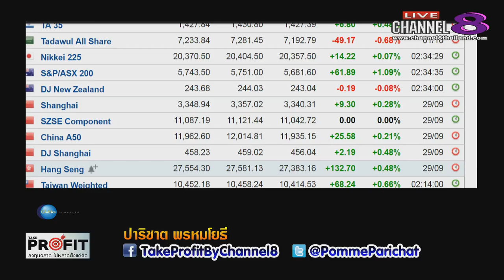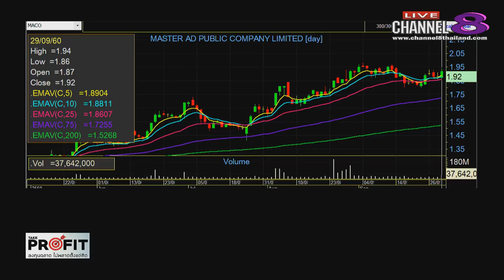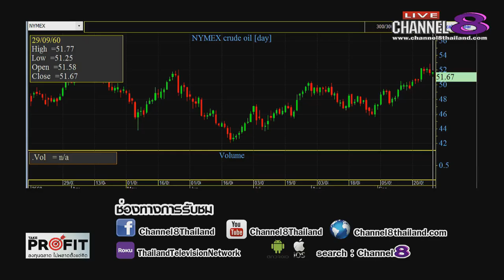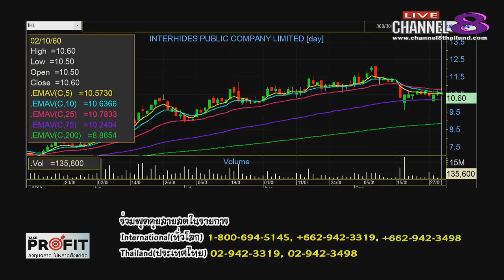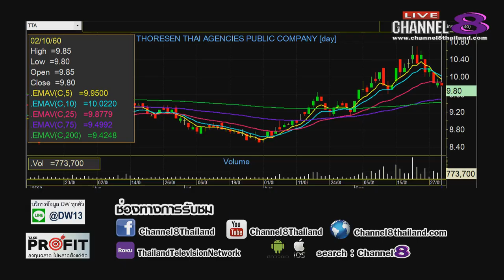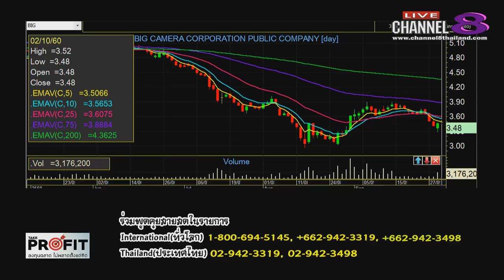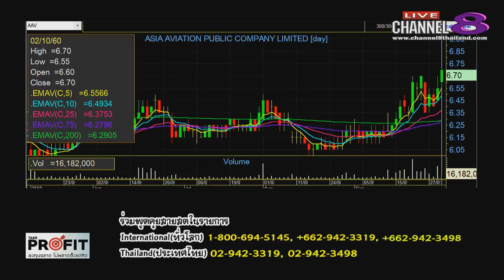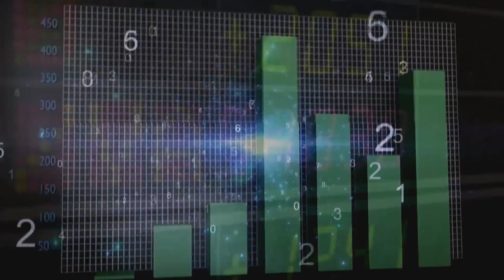Channel8Thailand : TakeProfit ฉลาดลงทุนไม่พลาดตั้งแต่คิด 02-10-60